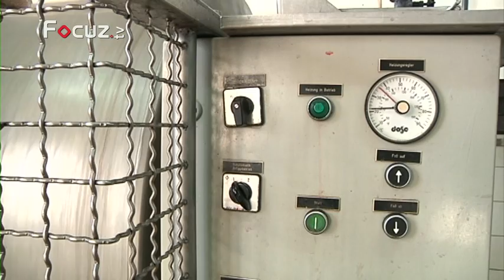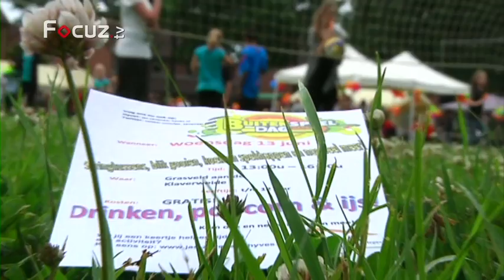Nieuwsmagazine - 12 juni 2013